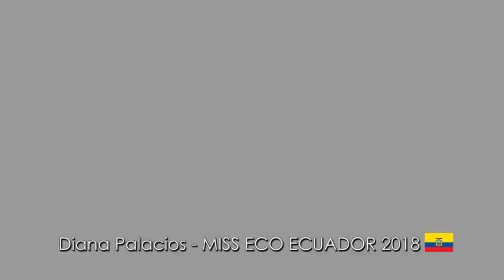Miss Eco ECUADOR 2018